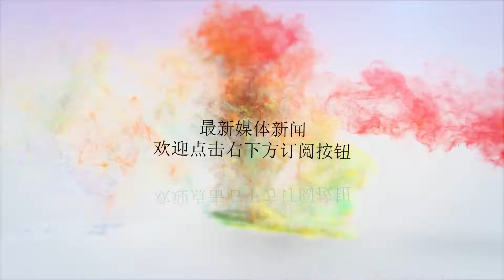这4种食物，抑郁症患者千万不能吃，吃多了只会加重病情！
谢谢！这4种食物，抑郁症患者千万不能吃，吃多了只会加重病情！